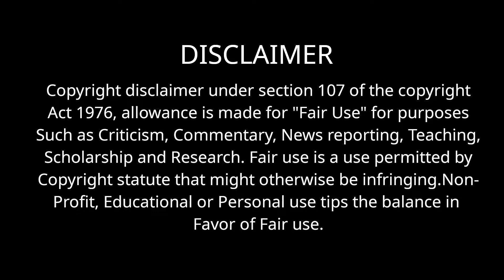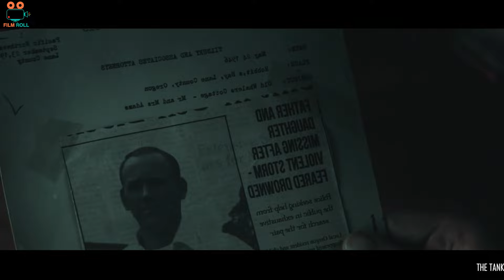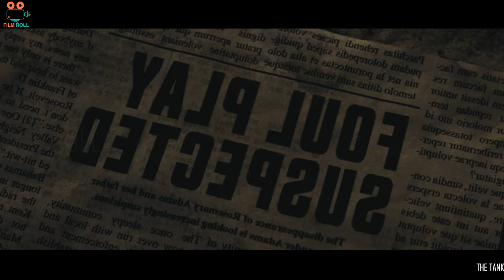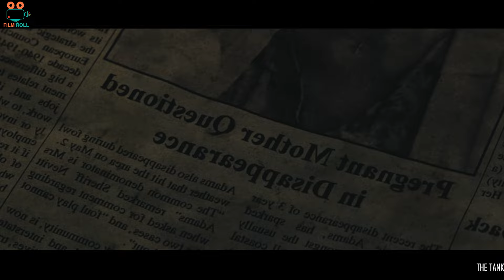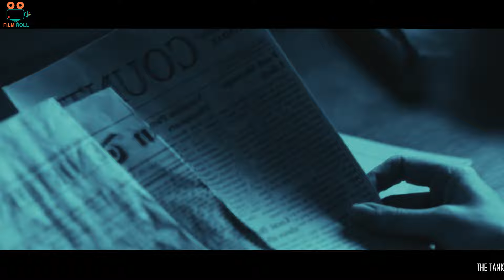இதுகுள்ள போனவங்க திரும்ப வந்தது இல்ல| film roll | tamil explain | tamil dubbed